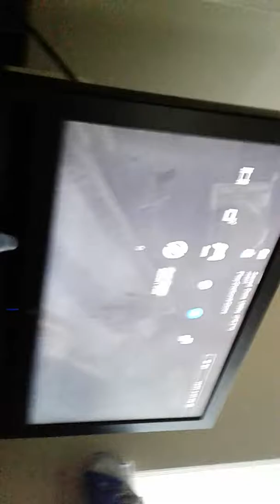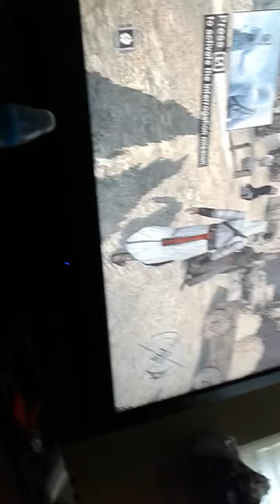Playing video gamez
Dnot have friends so I'll play video games